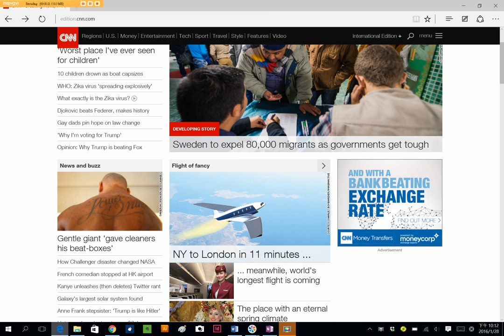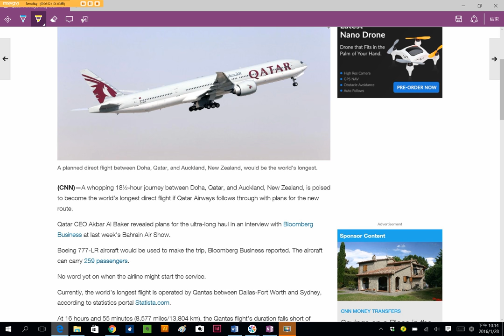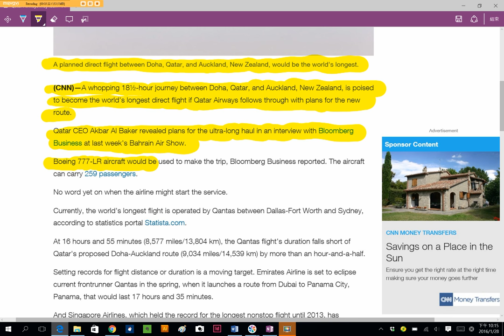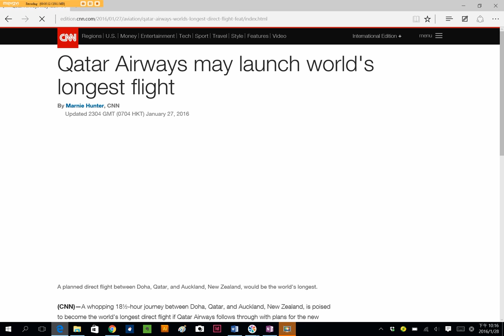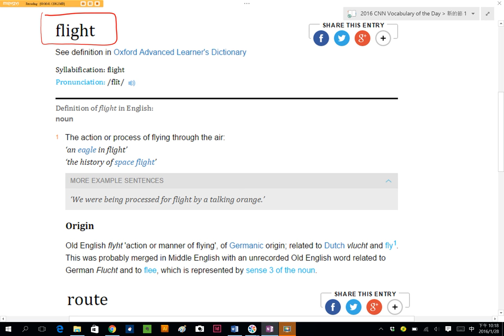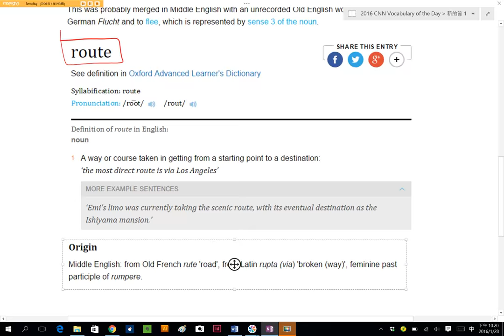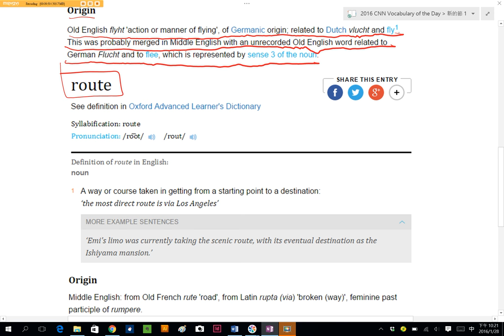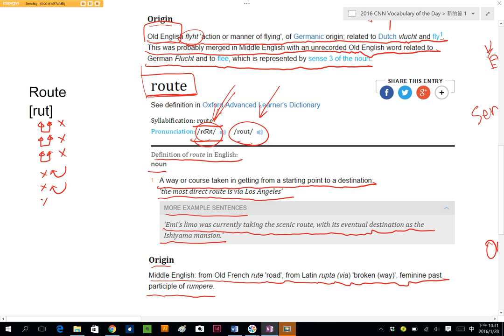Spelling Bee : Flight Route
CNN Student News / Spelling Bee 比賽規則 : 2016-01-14 今天介紹的單字是 Immigration Observatory，同學、朋友們，你知道該怎麼查字典中的發音方式嗎? 該怎麼判斷該如何發音，查字典有什麼訣竅嗎? 讓 丁宗同 老師教你該如何使用字典中的發音規則，如: 音節、音標、自然發音、字根規則來記住單字 ~!